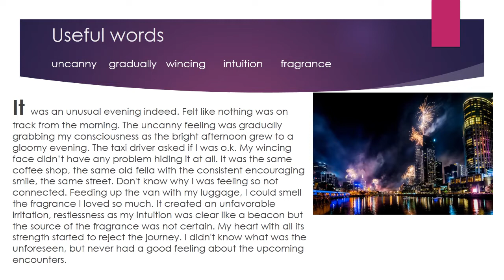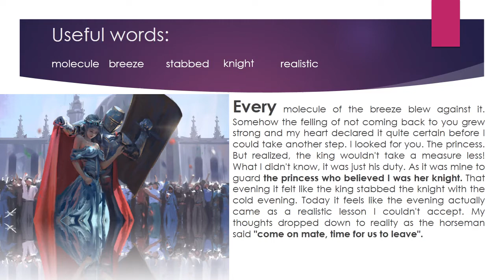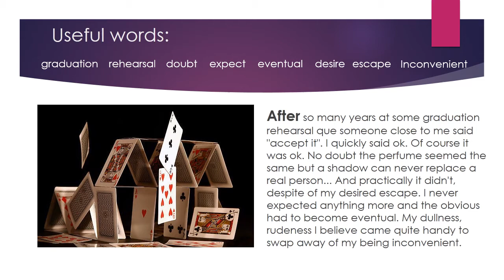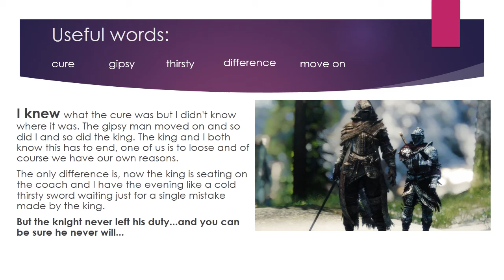The King and the Knight